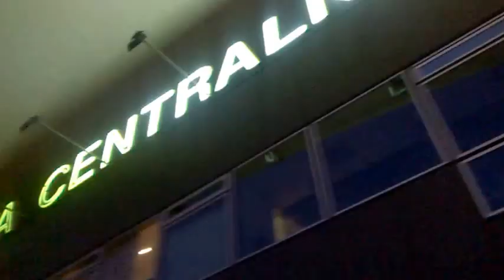DAMY RADĘ,GDY MAZUR ZA DORADZANIE NA STRONĘ PEPICZKÓW PRZEPĘDZIMY I PO LICHWIE!!!